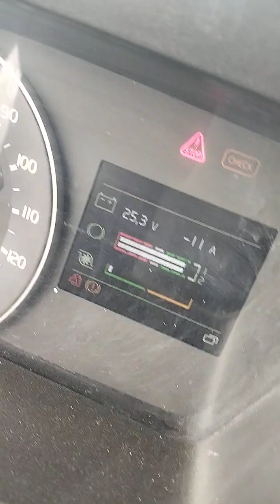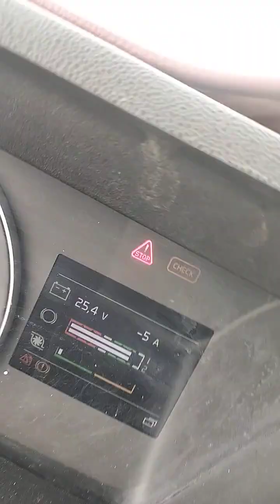شعلات لي الارم فالكاميو مرسوم فيها باتري ؟؟؟؟؟